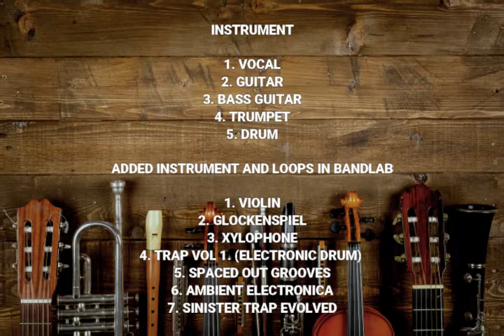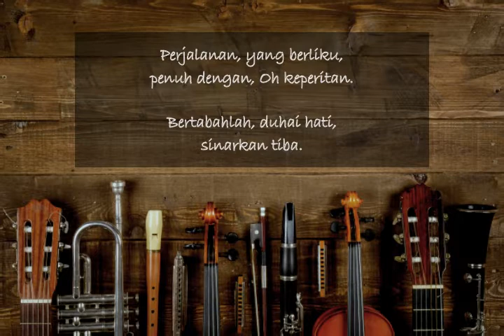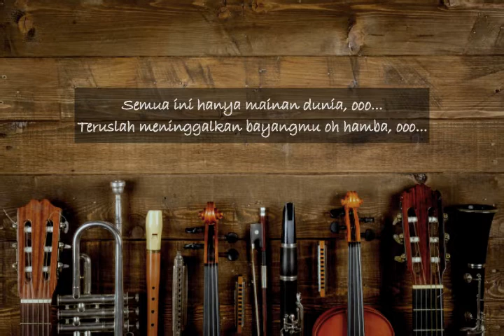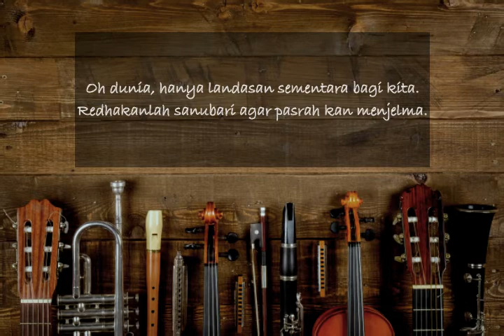ASSIGNMENT 4 (OPTION 1 USING BANDLAB)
This is my assignment 4 for subject Technology in Music Education.